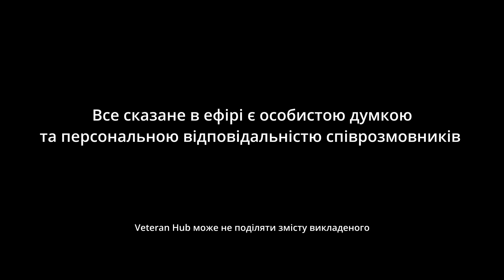Юлія Римаренко: про поєднання материнства та служби, поранення та омріяні прогулянки в кросівках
Новий випуск «Воїни» з Юлією Римаренко — сержанткою-аеророзвідницею 93 ОМБр «Холодний Яр».

💬«Я воюю, тому що не хочу, щоб мої близькі бачили те, що я бачила там. Я не хочу, щоб в мій дім прийшло те, що я бачила там».

В ефірі подкаст «Воїни». Сьогодні у нас в гостях Юлія Римаренко — сержантка-аеророзвідниця 93 ОМБр «Холодний Яр».

Дивись та слухай історію про її шлях воїна та виклики в ньому — прийняття рішення служити, вибудову стосунків з побратимами, материнство та виховання доньки на відстані, поранення та нову роль цивільної.

Про те, як тримати баланс між особистим життям та військом.
Як — бути мамою на фронті та захищати близьких.
Отримати складне поранення, просити не різати берці та мріяти прогулятися в улюблених кросівках містом.
Завжди готувати себе до найгіршого, але вірити у те, що з усім впораєшся і ненавидіти, коли тебе жаліють.

Веде розмову Гліб Стрижко — ветеран, морський піхотинець та менеджер подій у Veteran Hub.

Подкаст «Воїни» — це розмови без форми, уставу та цензури.
Тут говоримо про важливе із воїнами та їхніми близькими. Та даємо висловитися й почути своїх.

Veteran Hub — мережа підтримки для воїнів та їхніх близьких.
Телефонуй на Лінію підтримки: 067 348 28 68

00:00 Інтро
01:20 Про любов до 150 Форда та ночівлю в машині поблизу Охтирки
03:44 Про життя у військовому містечку та ігри на танку
05:17 Про рішення стати бухгалтером та вийти заміж за військового
07:35 Про очікування сина та народження доньки Кіри
10:45 Принципова позиція — не бути дружиною офіцера
15:55 Чому вирішила піти на контракт, коли дитині було 1,5 року
20:33 Жіночі «штучки» під час ротації
21:44 Перевірки заради кави та кавова машина на териконі
23:20 Про барбершоп в окопах
27:57 Про що говорять воїни вдома
30:39 Про виховання доньки під час служби
37:36 Рішення розлучитися та як пояснити дитині, чому батьки розходяться
42:27 Як швидко ростуть малі діти
49:41 Розмови з донькою про смерть
51:28 Про поранення та евакуацію з місця події
01:01:01 Чому просила не різати берці
01:04:25 Як повідомила рідним про поранення та чому забороняла мамі плакати
01:14:10 Чому реабілітологам не варто жаліти пацієнтів
01:17:16 Про мрію одягнути нарешті кросівки